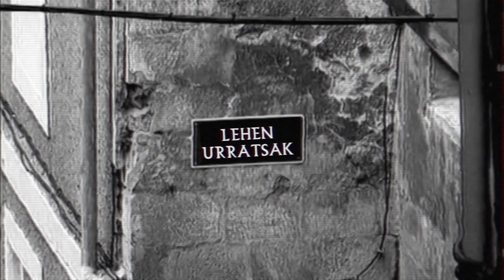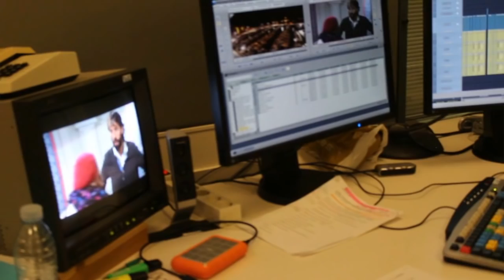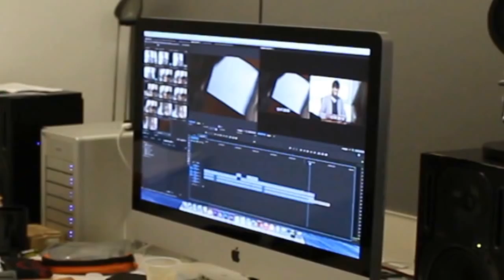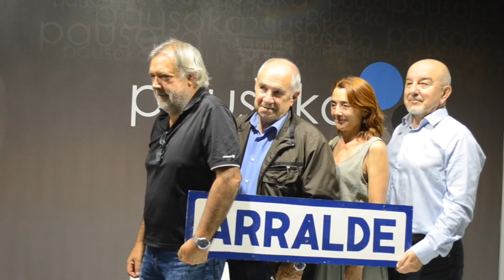BERRIA. Erreportaje berezia: Goenkaleren amaiera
Abenduaren 28an esango dio agur betiko Goenkale sailak. Horren harira Urtzi Urkizu kazetariak erreportaje sorta bat prestatu du telesailaren hainbat alor aztertuz.
Irudiak: Berria TB eta ETB.